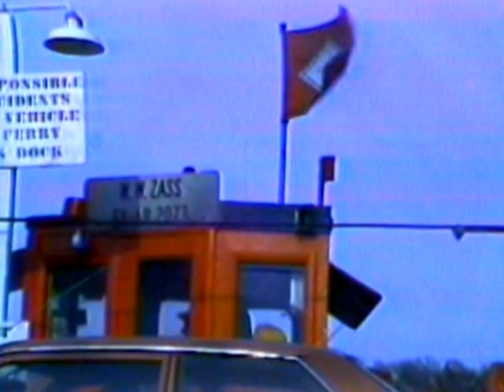Life In The Slow Lane by Bob Ketchum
This is a video based on a chapter of my book "Face The Music"
The narrative was from the article "Life In The Slow Lane", which appeared in the blog "News From the Woods" on March 11, 2004.
It is my story about the highway ferries that crossed Lake Norfork, Arkansas, for 40 years as I was growing up here. My thanks to Ron Miller for the music compositions that accompany the program.